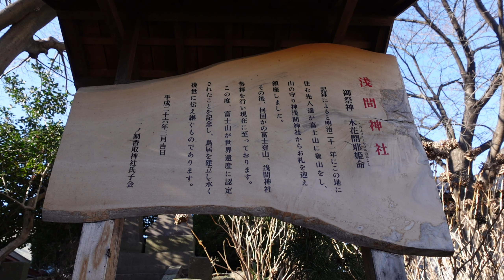【春日部 散歩】一ノ割香取神社 鎮守の木々🌳 年末風景 2022 Winter 自由に生きる🎉Vlog 街歩き 日光街道 粕壁 文化財を学ぶ 歴史 学習 観光ガイド Japantravel ZV-1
今日をあるく チャンネル   コミュニティに「ほぼ日報」を書いています 😺
東武スカイツリーライン「一ノ割駅」から徒歩３分
一ノ割香取神社 年末風景のレポート　2023年初詣の準備を進めています
関連情報は概要欄にリンクを貼ります
コロナ禍から脱し平穏な暮らしが戻る事を切に願います　　　No.00035　2K

・一ノ割香取神社                     埼玉県春日部市一ノ割１丁目３０−４
・ぷらっとかすかべ(春日部市観光協会）